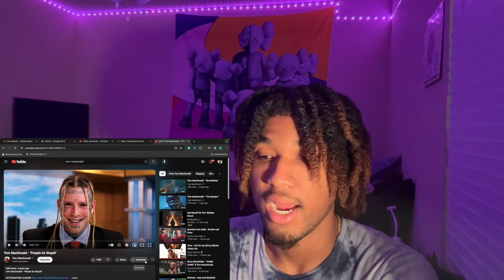TOM TALKS ABOUT THE CRUEL SOCIETY WE LIVE IN!!! | TOM MACDONALD "PEOPLE SO STUPID" | REACTION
Leave Feedback